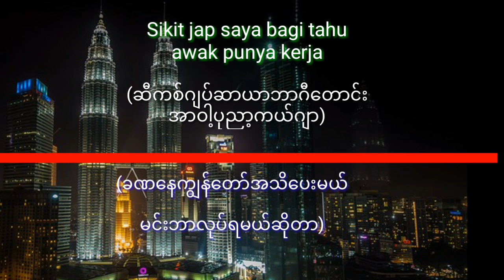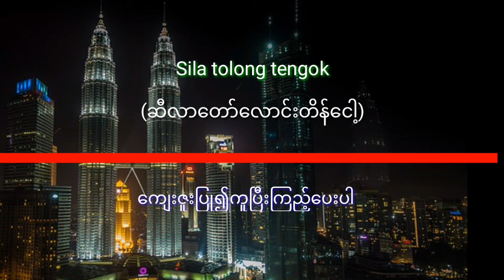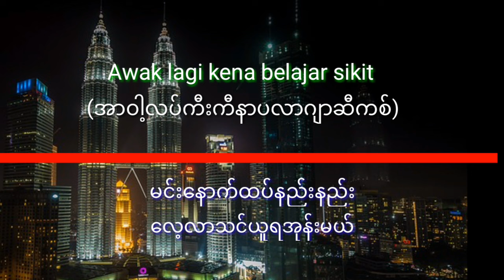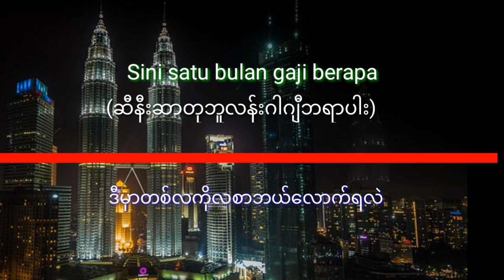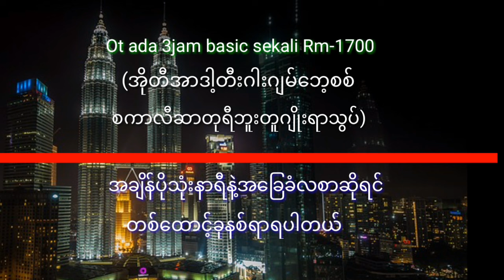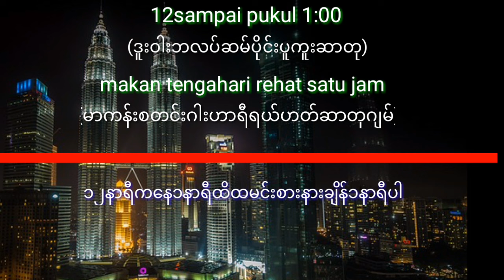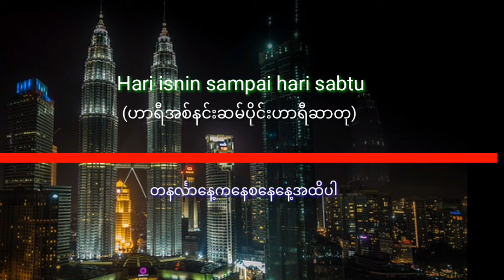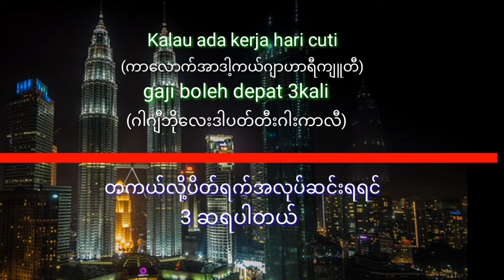Malay Speaking.မလေးစကားပြော၊လုပ်ငန်းခွင်အကြောင်းနှင့်လုပ်ငန်းခွင်အတွင်းပြောသောမလေးစကားပြောများ။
ကျွန်တော် Channelမှကြိုဆိုပါတယ်
မလေးစကားလေ့လာသင်ယူနေသူများအတွက်
ကျွန်တော့်Channelမှမလေးစကားလုံးအဓိပ္ပါယ်များ
မလေးစကားပြောများကိုအမြဲလိုလိုvideoများတင်ပေးသွားမှာဖြစ်တဲ့အတွက်ကျွန်တော်ရဲ့
Channelကို subscribeမနှိပ်ရသေးရင်
Subscribeလေးတစ်ချက်နှိပ်ပေးသွားပါလို့တောင်းဆိုပါတယ်။
အားလုံးကိုကျေးဇူးတင်ပါတယ်။
malay speaking
malay language